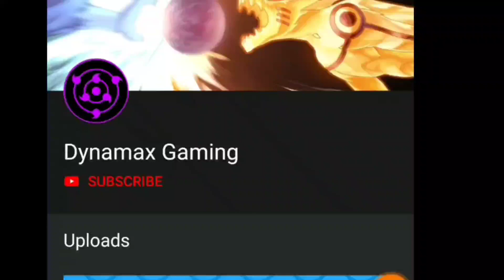How to get Toxic TM and Battling Shiny God team Pokemon Trainer Canyon Dynamax Gaming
how to Download Pokemon Trainer Canyon-